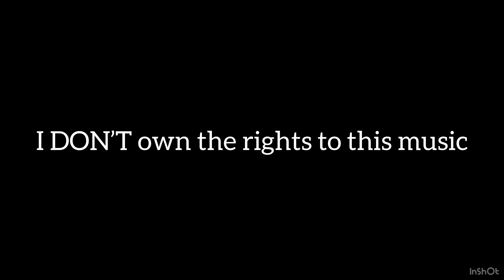2022 2.6/3.0 Diesel Trucks 4x4 Truck pulling!!! TNT Truck and Tractor Pull!!! Lincoln County,Ky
2022 2.6/3.0 Diesel Trucks 4x4 Truck pulling!!! TNT Truck and Tractor Pull!!! Lincoln County,Ky